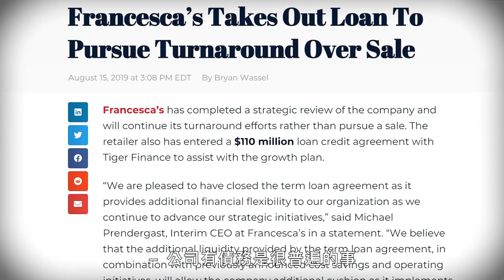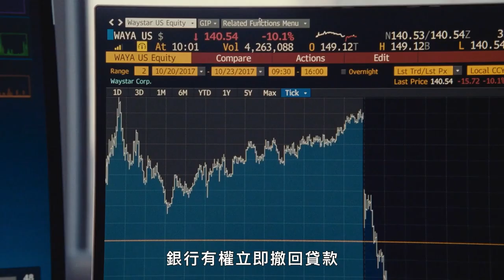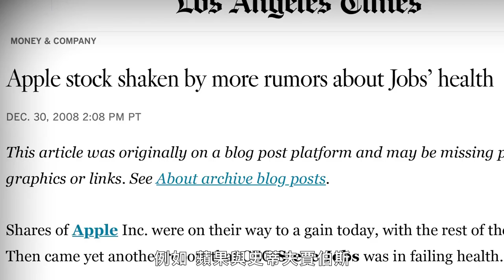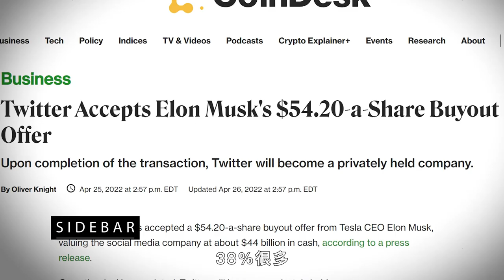Twitter回擊馬斯克就是靠這招！律師解析《繼承之戰》裡的商業手段 Corporate Lawyer Breaks Down Succession｜經典電影大解密｜GQ Taiwan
電影解密系列不定期更新！訂閱GQ準時看片
國際律師事務所 Sidley Austin 的合夥人 Holly Gregory 查看了 HBO 熱門影集《繼承之戰》中的每一項商業交易。 Holly 分析交易並用現實中的邏輯與影集裡的交易做比對。 貸款契約、資本投資、公司合併等，Holly分析了所有商業交易！

00:00 intro
00:19 收購
01:34 企業資金
02:53 資本投資
03:50 決權信託協議
04:47 不信任表決
06:48 惡意收購策略
08:31 企業合併
09:26 裁員
10:21 合併與收購